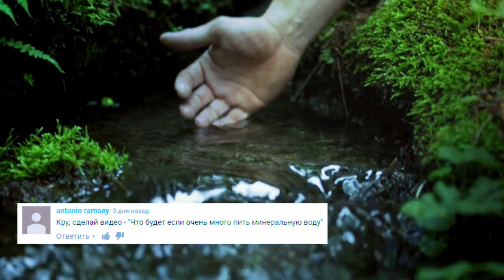Что будет, если пить минеральную воду каждый день?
Видео о том, что будет если пить минеральную воду каждый день?

Самый лучший и интересный канал КруТВ с познавательными, качественными и развлекательными видео. Тут Вы точно не заскучаете.